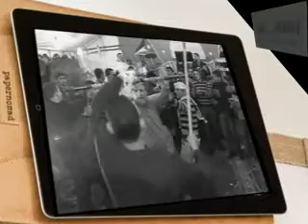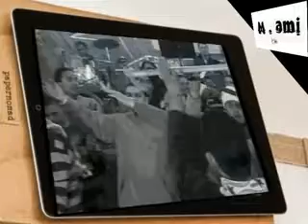الفنان مروان العقرباوي 2012 ماوعدتك بنجوم الليل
ميــــــــامي للانتـــاج الفنــــــي     سنـــــــــــة 2012 حصري        جديد NEW      2012 Pac  LID

"الفنان مروان العقرباوي"" ميامي للانتاج الفني"" MIAMI ART PRODUCTION""ادريس العلاري" "عبدالفتاح السوياني" "احمد العلي" "حسين الحمدان" "شفيق كبها" "اشرف ابو الليل" الداعور "اكرم الغانم"
الفنان مروان العقرباوي 2012 مروان العقرباوي ميامي للانتاج الفني 2012 miami art production 2012 موسى الحافظ, ادريس العلاري, عبدالفتاح السوياني,احمد العلي ,حسين الحمدان ,شفيق كبها ,اشرف ابو الليل,الداعور,اكرم الغانم,